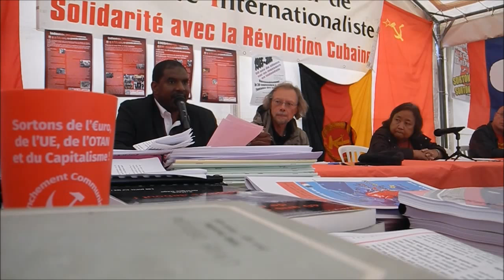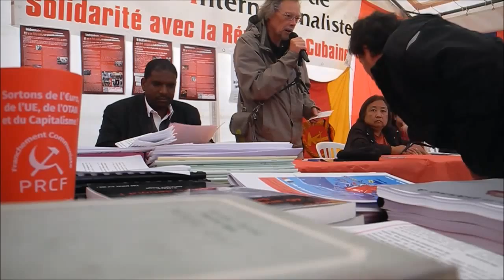FDH15 Meeting international sur le stand du PRCF : Réseau Indonésie et Solidarité Indonésie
FDH15 Meeting international sur le stand du PRCF
Iba Aidit fille du président du PKI assassiné en 1965 lors du génocide anticommuniste en Indonésie qui fera plusieurs millions de victimes